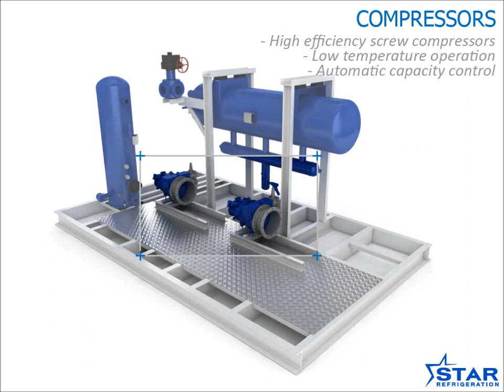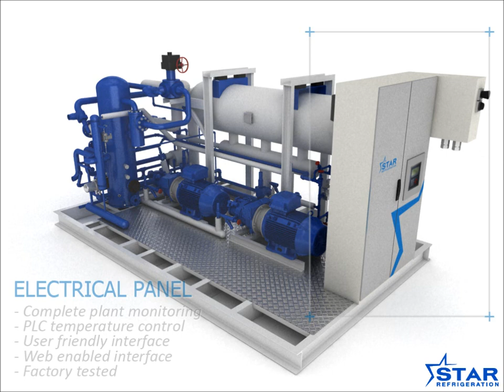Natural, energy efficient, cold storage refrigeration solutions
A step by step build up of Star Refrigeration's air cooled ammonia packaged unit